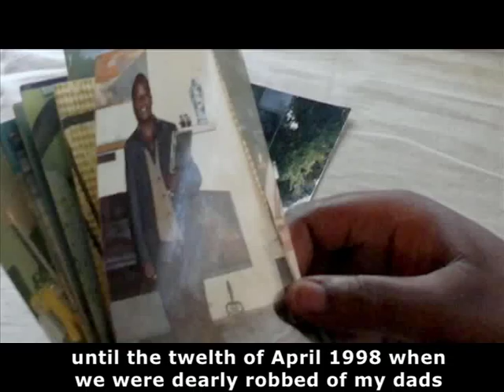Simceliles Story subtitles